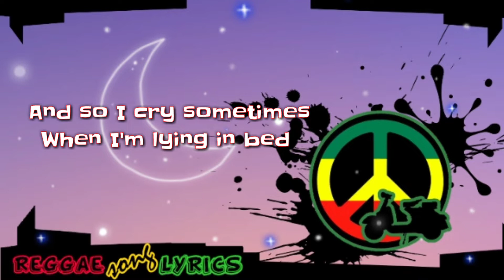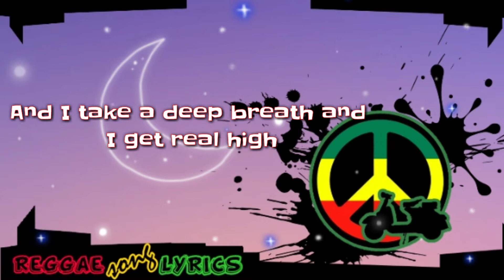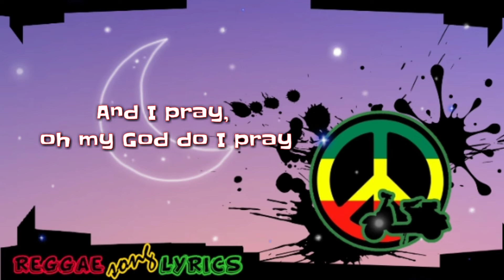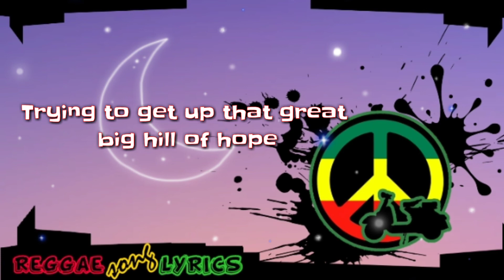WHAT'S UP | LYRICS | REGGAE COVER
SONG TITLE : What's Up
         ARTIST : 4 Non Blondes
    COVER BY : Modo Reggae

LYRICS : ⬇️

Trying to get up that great big hill of hope

When I'm lying in bed just to get it all out

And I say, hey yeah yeah, hey yeah yeah

I try all the time, in this institution

Oh, oh ooh, ooh, uh-huh

Thanks a lot my friend.